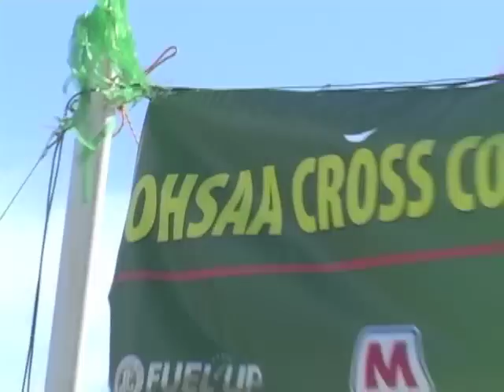OHSAA Boys State Cross Country-- 2011 Ohio high school Cross country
Highlights from the SportInk.com coverage area at the 2011 Boys Cross Country State Championships.